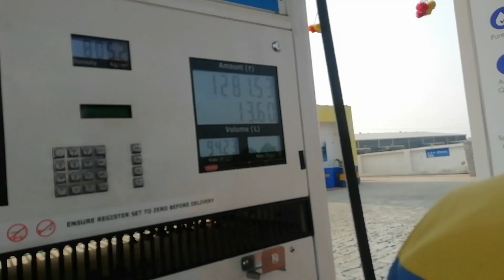ये कौन-सी मोटरसाइकिल हैं ।। पहली बार विधानसभा चुनाव में वोट डाली।। #46 bike Siddharth Deori vlogs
hit likes.

lots of ♥
siddharth family vlogs
siddharth latest interview
khilesh bharti dewangan vlog
siddharth tanuku
aarti monu vlogs
siddharth on avneet
siddharth and aditi rao hydari
daily vlog odisha
siddharth new video song
siddharth yt
dehradun vlog rashmi sharma
siddharth narayan
siddharth family vlogs
siddharth latest interview
siddharth tanuku
aarti monu vlogs
siddharth on avneet
vlog
vlog video
vlogs telugu
blogger
vlog music
vlog malayalam
vlog indian youtuber
vlog indian girl cleaning
vlog indian foreigner
vlog indian backpacker
vlog indian hacker
vlog indian aesthetic
vlog indian mom in dubai
vlog indian mom studio
vlog indian in korea
desi vlog girl village
desi vlogger channel
desi vlog cleaning deep
desi vlog channel
desi vlogger 46 channel
desi vloger sanjay
top vloggers on youtube
top vloggers on youtube india
top vlogs
top vlogger
top vlogs on youtube
top bloggers
top vlog channel
top vlogging channel on youtube
top vloggers on youtube world
top vlogging cameras 2023
Indian vlogger soni vlogs
Saurabh log
Vlogger vlog
Indian vlogger in nepal
Laxmi abhinav vlogs
Rawat uttarakhandi vlog
Trending daily vlog
Daily vlogs
sourav joshi's vlog
bhavna seth blog
saurabh blog
laxmi abhinav vlogs
the odisha vlogger
bodo vlogger
armaan malik vlogs on youtube
harsh riya vlogs
Sourabh joshi's video.
productive day blog
how to start a successful blogging by
sid tech
nepali travel vlogger
piyush josi vlog
rab joshi new blog
sourav joshi's block
productive weekend vlog
Daily vlogs
365 day daily vlog
Deori vlogs
Siddharth Deori vlogs
Deori vlog
Siddhart deori vlog
Deori vlog
Vlogs deori
Siddharth vlogs
Siddhartha Devri blocks
Deori of gangs
Devri of gangs
Siddhrth Devri block
Siddharth Deori vlogs
Sourav joshi vlogs
Family vlogs
365 days 365 vlogs
daily vlog
365 day vlog
365 days vlog of sourav joshi
365 days vlogging challenge
365 daily vlog
Today sourav joshi vlogs
Sourav joshi new videos
Deori news
Today deori news
Sagar deori news
elvish yadav vlogs song
Chor bazar
Siddharth Devri blocks
Siddhrth blocks